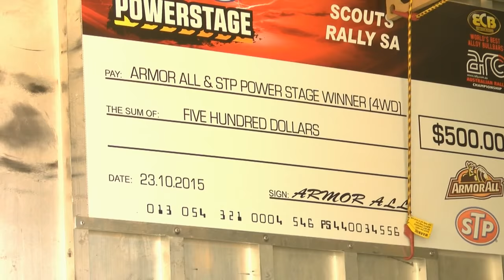Start of Heat 1 - Scouts Rally SA - ECB ARC 2015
Scouts Rally of SA is made up of three heats, the first is happening today with 3 stages before sunset and a 20km night stage this evening. With championships hanging in the balance, Dean Herridge takes a walk through the service park after a gnarly Power Stage and ahead of the start of the rally.